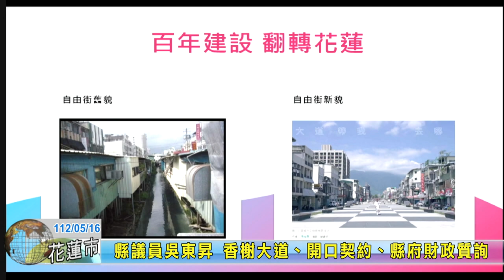20230516 02 縣議員吳東昇 香榭大道、開口契約、縣府財政質詢